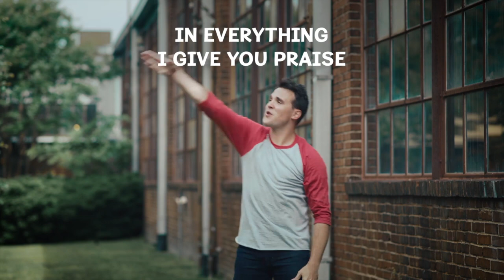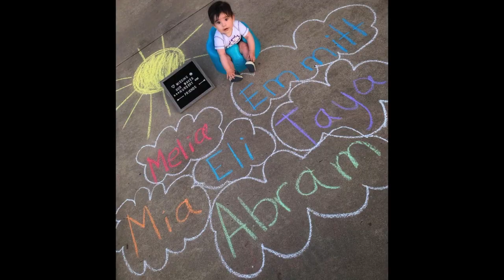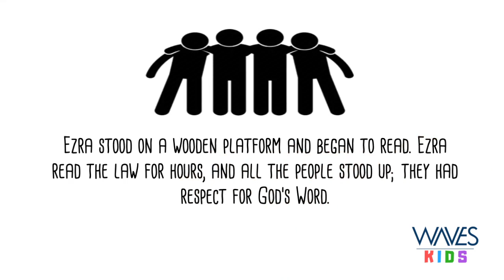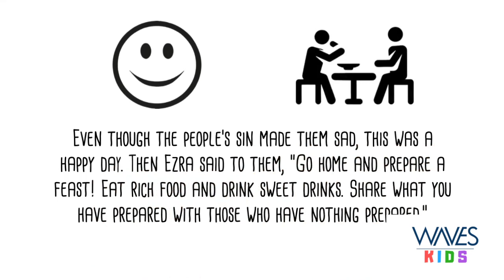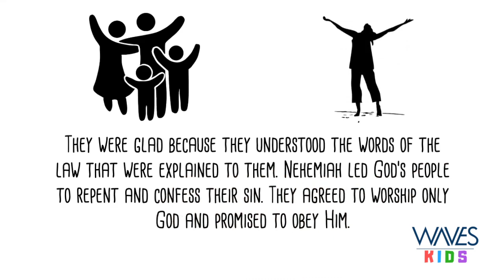Waves Kids: Who is in control of everything? (Lesson 2)